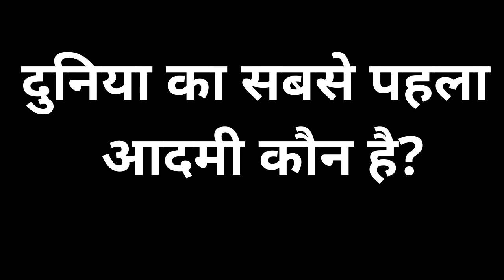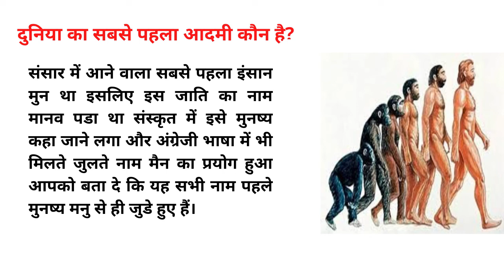दुनिया का सबसे पहला आदमी कौन है ?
संसार में आने वाला सबसे पहला इंसान मुन था इसलिए इस जाति का नाम मानव पडा था। संस्कृत में इसे मुनष्य कहा जाने लगा और अंग्रेजी भाषा में भी मिलते जुलते नाम मैन का प्रयोग हुआ।
दुनिया का सबसे पहला आदमी |
दुनिया का सबसे पहला आदमी कौन था
दुनिया का सबसे पहला अमीर आदमी कौन है
duniya ka sabse pehla aadmi

Your Queries 👇👇
1. class 10
2. Class 9
3. Class 8
4. Class 7
3.Class 6
4. Class 5
5. Class 4
6.Class 3
7. Class 2
8. Class 1
9. . class 10 k swal
10. Class 9 k swal
11. Class 8 ke swal
12. Class 7 ke questions
13.Class 6 swal
14. Class 5 k swal
15. Class 4 ke swal
16.Class 3 ke swal
17. Class 2 ke questions
18. Class 1 prashn
19. Questions answer
20. short questions
21. very short questions
22. long questions
23. objective questions
24. mcq questions
25. paribhasha
26. defination
27. meaning
28. full forms
29. ncert solutions
30. ncert solutions in hindi
31. ncert notes
32. ncert notes in hindi
33. ncert solution for class 10th
34. ncert solution for class 9th
35. ncert solution for class 8th
36. ncert solution for class 7th
37. ncert solution for class 6th
38. ncert solution for class 5th
39. ncert solution for class 4th
40. Important GK Questions and answer for 4. Competitive Exams
41. MCQ Quiz Test
42. GYAN MANCH RB
43. Important questions
44. Quiz test Mcq
45. competitive questions
46. competitive general questions
47. Hindi
48. geography
49. history
50. civics
51. maths
52. politicle science
53. gk
54. india gk in hindi
55.  gk questions and answers
56. lucent gk
57. lucent gk
58. lucent gk in hindi video
59. lucent GK in hindi
60. lucent geography in hindi
61. lucent geography
62. geography gk question
63. geography gk in hindi
64. lucent 1000 question
65. lucent 1000 prashn
66. lucent gk ka nichod
67. lucent gk important question
68. lucent gk important question in hindi
69. lucent gk important topics
70. lucent ka nichod science
71. lucent for ssc cgl
72. lucent for ssc
73. lucent for railway
74. geography gk
75. lucent mcq
76. lucent mcq in hindi
77. lucent book gk
89. general knowledge questions and answers
90. samanya gyan
91. g.k questions in hindi
92. gk question answer
93. sarkarinaukarigk​​​​
94. gk ke sawal
95. knowledge
96. question answer
97. general knowledge questions
98. gk knowledge
99. जनरल नॉलेज
100. जीके
85. gk today current affairs
86. question
87. सामान्य ज्ञान
88. general knowledge ke question
89. gk knowledge
90. gk dijiye
91. general class
92. general knowledge ki video in hindi
93. general knowledge gk
94. general knowledge questions and answers
95. General knowledge video
96. General knowledge 2021
97. general knowledge for kids
98. general knowledge quiz
99. general knowledge ke question
100.
118. g. k
119. quiz
120. g k question
121. gyanmanch rb
122. ज्ञान मंच आर बी
123. g.k. question with answer
124. answer
125. lucent gk
126. GK 2020
127. GK 2021
128. GK 2022
129. g,k
130. जीके के सवाल
131. GK Police
132. GK IAS
133. GK IPS
134. g. k. question in hindi
135. janral nolej in hindi
136. gyanmanch rb 2022
137. gyanmanch rb 2023
138. gyanmanch rb 2024
139. tense
140. current affairs
141. g.k questions
142. gk today current affairs
143. जी के
144. gk​​​​
145. G_K​​​​
146. g_k​​​​
165. Gk GK gK जीके gk